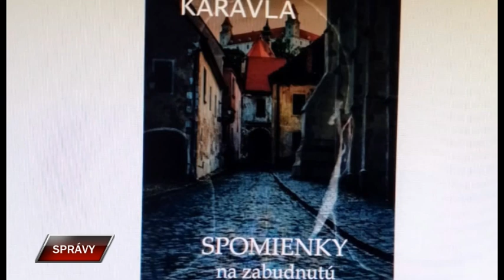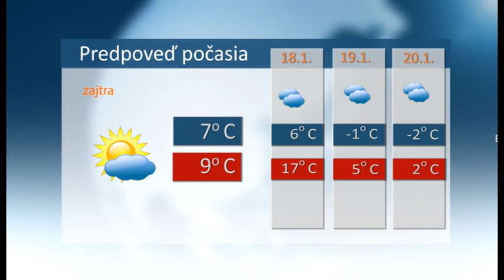Spravy 16 1 2024